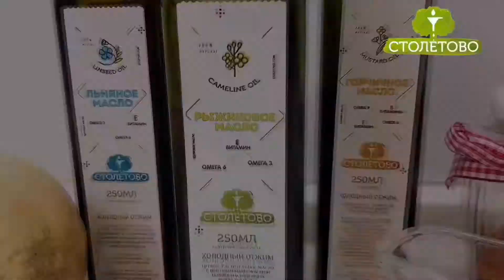Тыквенный крем суп | Рецепт от Столетово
Считаешь, что не любишь тыкву?😏 СТОЛЕТОВО это изменит! Попробуй новый рецепт крем-супа и он станет любимым в твоём рационе💯
Нам понадобятся:
🥣тыква
🥣картофель
🥣лук
🥣морковь
🥣чеснок
🥣грудинка
🥣рыжиковое масло
🥣соль и специи (карри)
Крем-суп - это легко и очень вкусно, убедись сам 😉⬇️
1️⃣ Картофель очистить, нарезать и поставить вариться, следить за шумом.
2️⃣ Грудинку порезать на мелкие кусочки и обжарить до хрустящего состояния на сковороде без масла.
3️⃣ Тыкву очистить от кожуры и семечек, нарезать кубиками и обжарить до мягкости с небольшой корочкой на рыжиковом масле.
4️⃣ Морковь и лук очистить и мелко нарубить, добавить к картошке.
5️⃣ Когда овощи сварились, добавьте тыкву и варите 5-10 мин, в зависимости от сорта тыквы.
6️⃣ Готовый суп снять с плиты, измельчить блендером, а после добавить обжаренную грудинку.
Столетово - это пищевые и лечебные масла для вашего здоровья.

Мы заботимся о вас и вашем здоровье с 2016 года и изготавливаем продукцию из лучшего исходного сырья по новейшим технологиям.
Благодаря холодному отжиму витамины, макро- и микро- элементы сохраняются в наших маслах в первозданном виде.

На данный момент в продаже представлены: Льняное масло,Горчичное масло и Рыжиковое масло.

- в интернет магазине Беру.ру -
- в магазинах пятерочка в г.Москва и МО